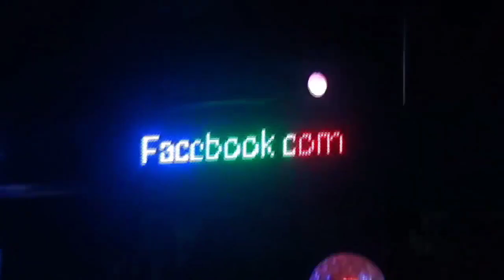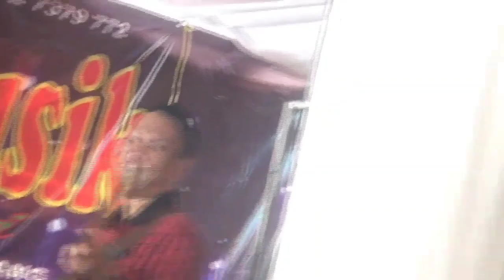BADAI BIRU ALBUM OT WIKA DANGDUT PALEMBANG